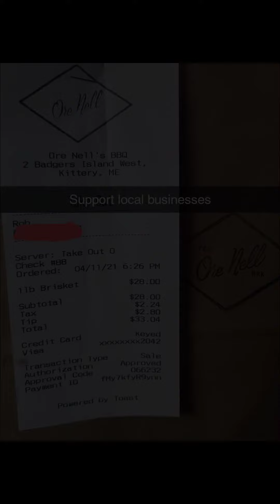Fried velveeta and brisket burrito